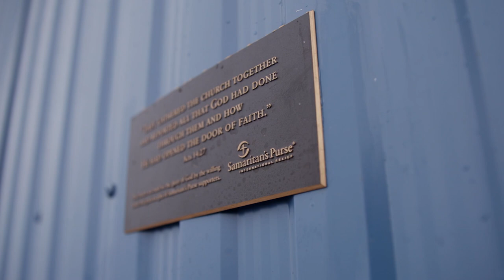Scammon Bay Church Dedication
Samaritan’s Purse staff and volunteers built a new church for the community of Scammon Bay, Alaska, and dedicated it to the Lord.